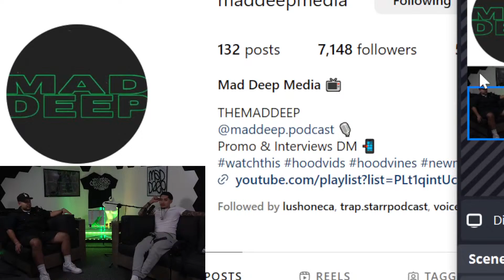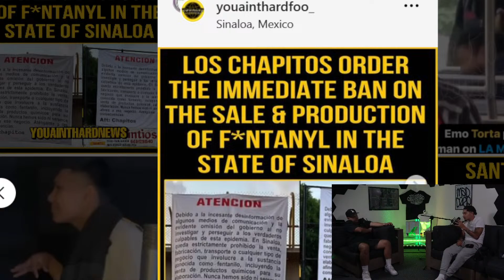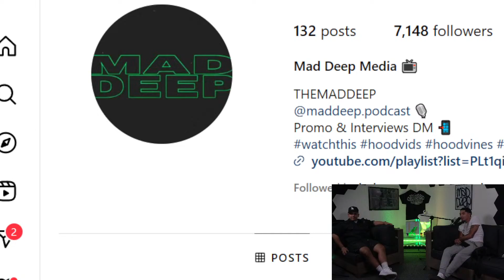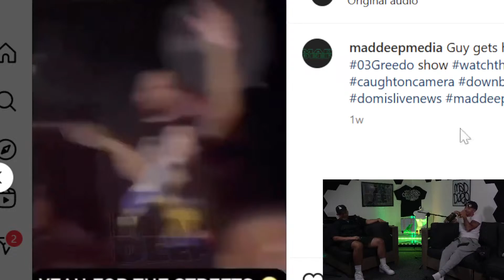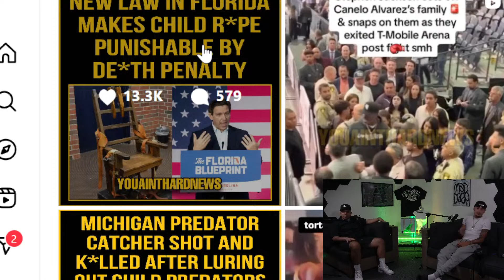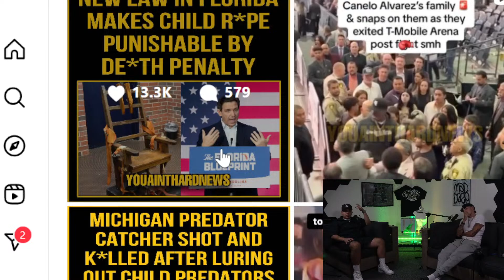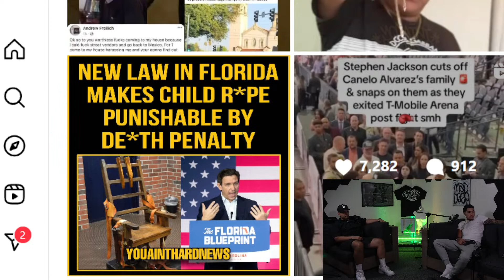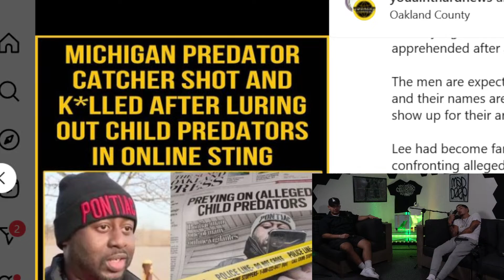MAD HOUSE LIVE EP 1 : We Saw Sexyy Red's S*x Tape